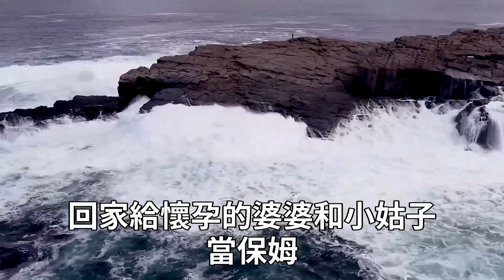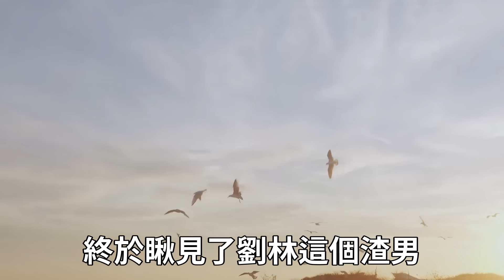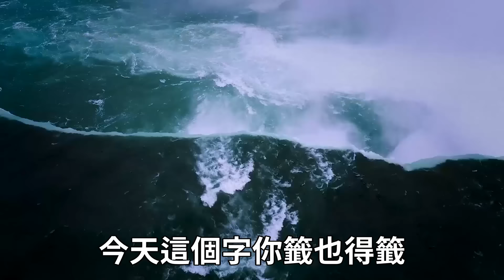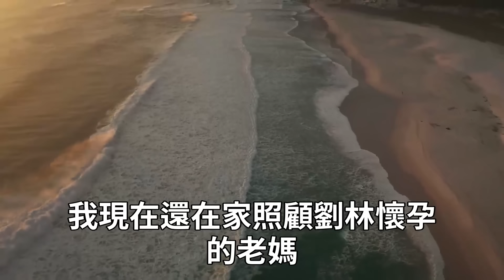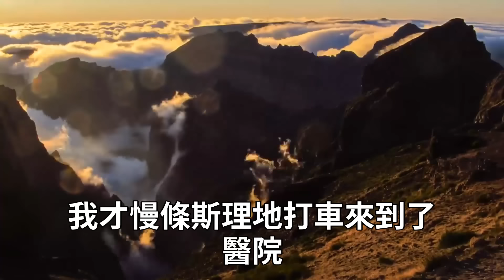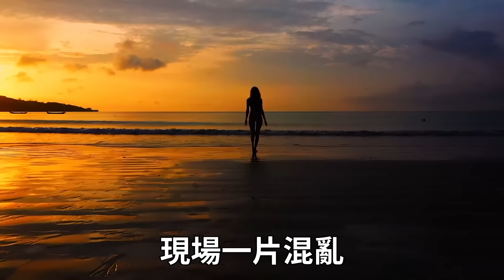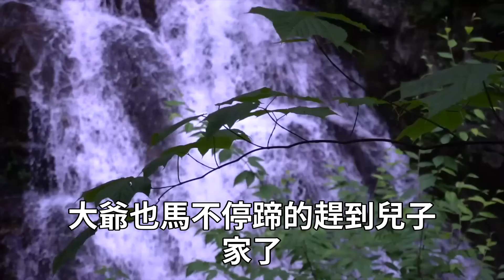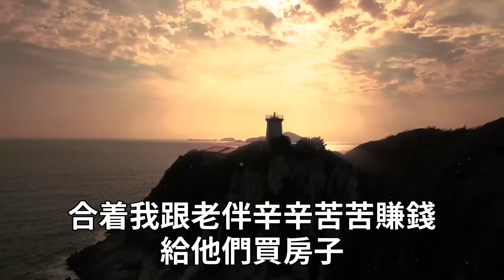我月薪5萬老公逼我辭職，照顧懷孕的婆婆和小姑子，婆婆：你就應該在家當保姆，我當場掀桌一句話，叫他家全家瞬間嚇傻| 翠花的秘密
●丈夫每月給婆婆1萬生活費，只留5000家用，妻子只做了這一件事，就讓丈夫瞬間傻眼

●父親為2000元賭債，賣我去做妓女，10年後他患癌找我要錢，我一舉動把他直接氣死

●我35歲，和丈夫離婚後，4年沒見面的婆婆突然敲門，放下一包東西扭頭就走，我打開一看當場嚇癱在地

●親戚在我家白住三年，聽到我家拆遷款2000萬，居然威脅我索要一半，我一個電話讓他們全家坐牢！

●男友妹妹結婚當天大鬧，男友逼我把2000克黃金給她，搶我名下1000萬的江景房，我冷笑送上一份大禮，下一秒全場人嚇傻在地！

●公公做手術，我掏30萬，婆婆卻轉給小叔子買車，我當場宣佈離婚，下一句話婆婆瞬間傻眼 | 翠花的秘密